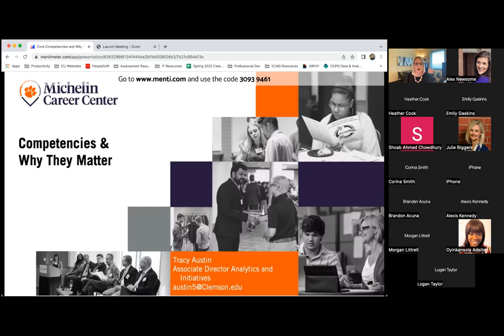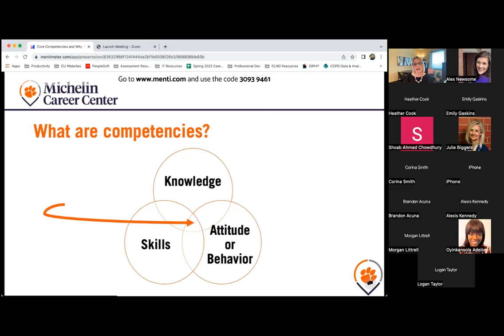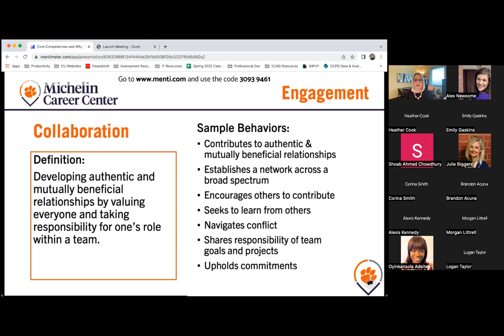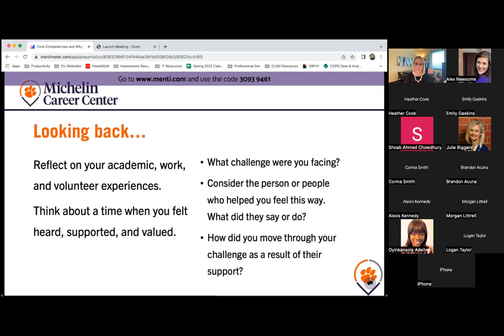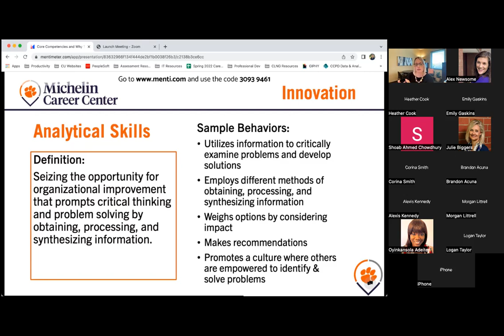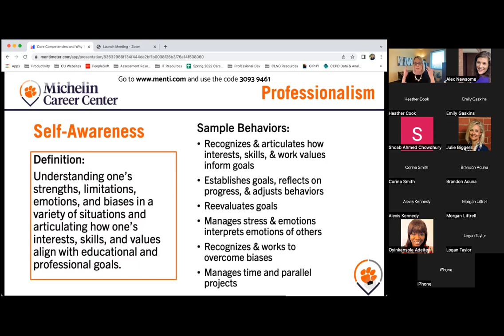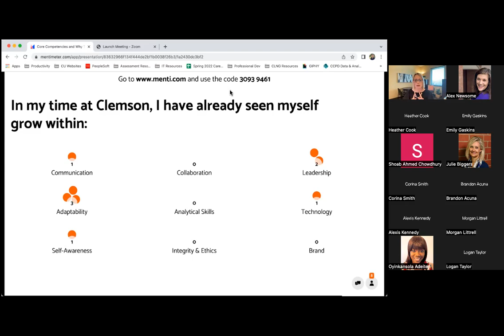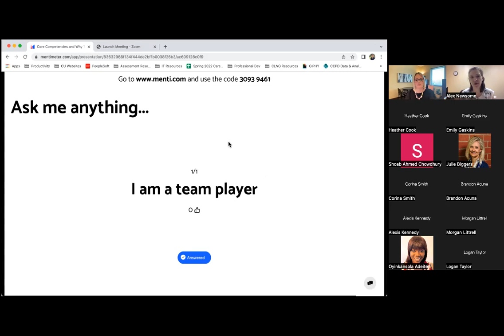Core Competencies and Why They Matter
What do employers and graduate/professional schools really want? They are searching for candidates who demonstrate the knowledge, skills, and attitude (a.k.a. competency) necessary for success in their respective environments. This session will help students understand the sought-after core competencies and learn how to clearly articulate the depth of their experiences throughout the job search process, including writing a resume and preparing for an interview.